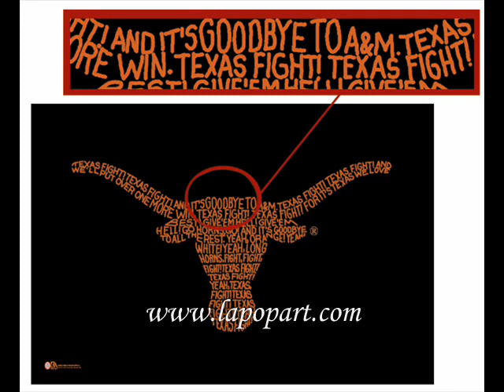Techno Viking Loves Texas Longhorns Football! Dances to Fight Song